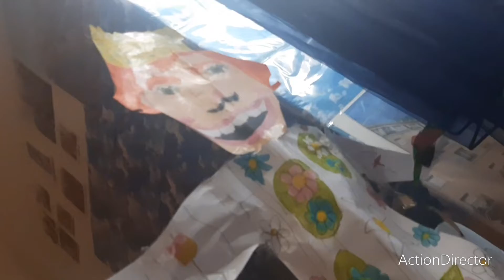Carnevale di Viareggio 2005 - "Fiori per un Mondo di Pace" - (Miniclip)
Ecco il Carro "Fiori per un Mondo di Pace" 1°Categoria di Renato Verlanti e Luigi Bonetti - (Miniclip) del Carnevale di Viareggio 2005 Fai da Te.